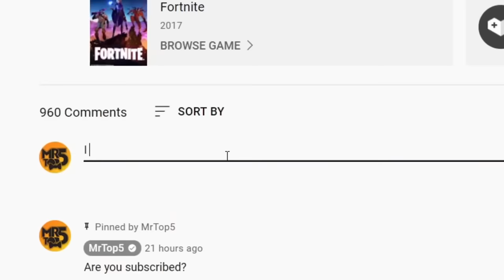I Pretended To Be Midas In Season 2!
I Pretended To Be Midas In Season 2! (Fortnite)